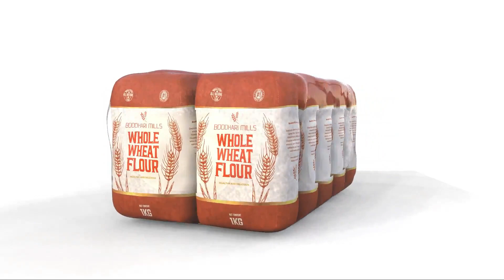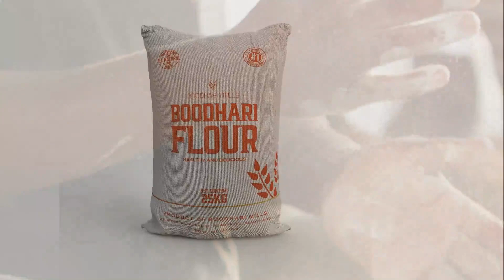Wararkii U Dambeeyey Xiisada Laascaanood, Qaraxyo Dhacay & Heshiis Milatariy Oo Imaaradku Lagaadhay